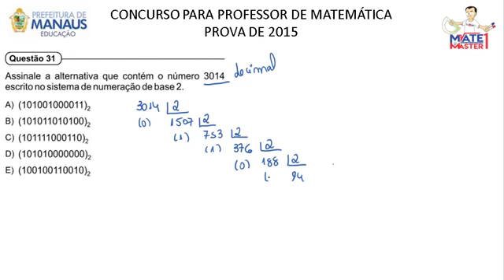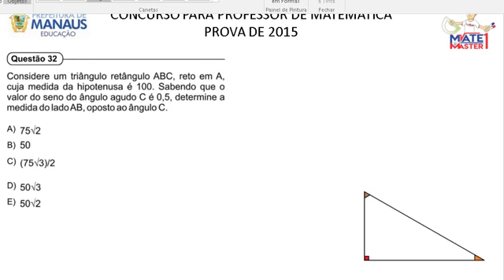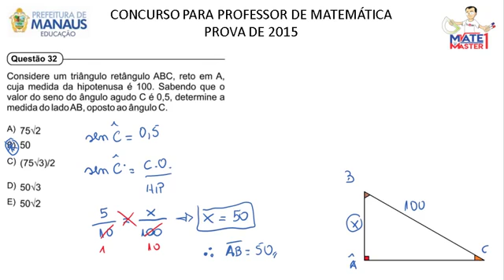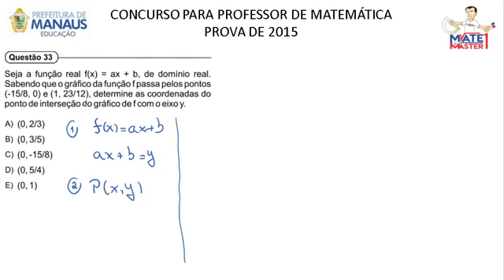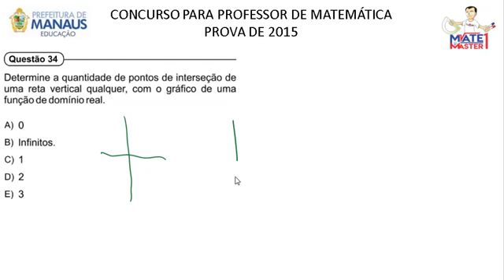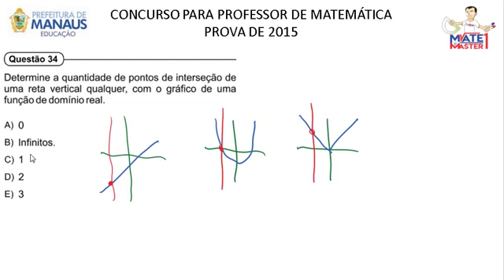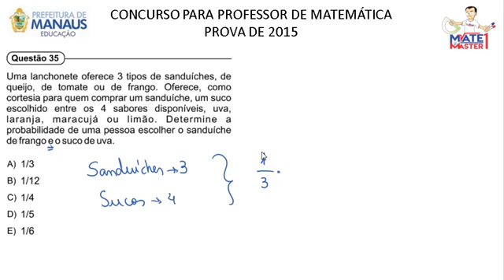PROVA DO CONCURSO DA SEMED - AM 2015 - CARGO PROFESSOR DE MATEMÁTICA - PARTE 2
O professor Mário André, dono do canal Matemaster1, resolve a prova da SEMED DE PROFESSOR DE MATEMÁTICA - PARTE 2